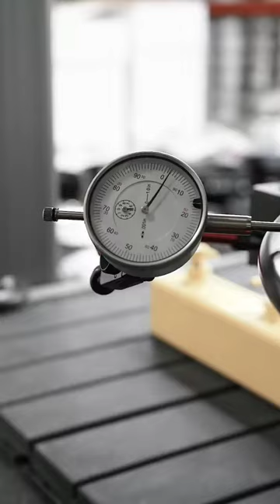deep dish alloy wheel